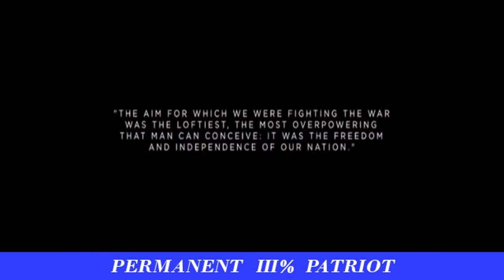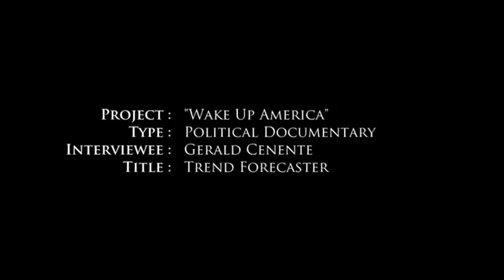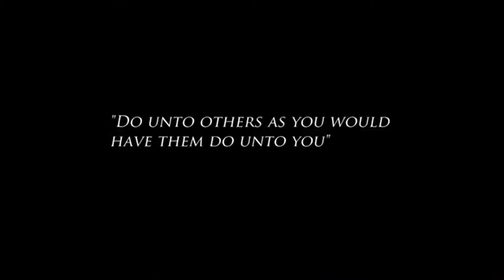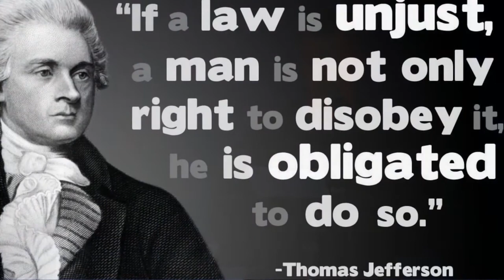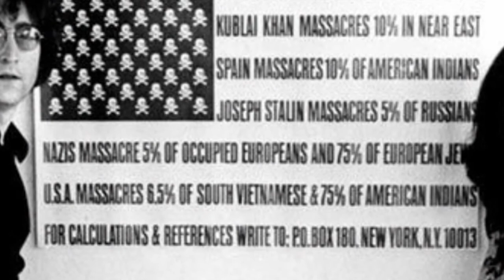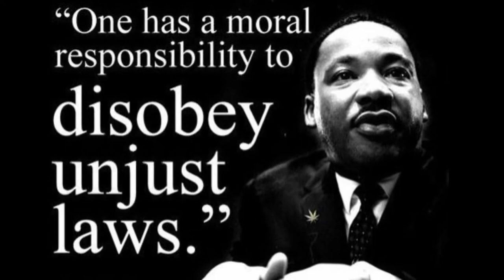WHY ARE THEY RULING US ???